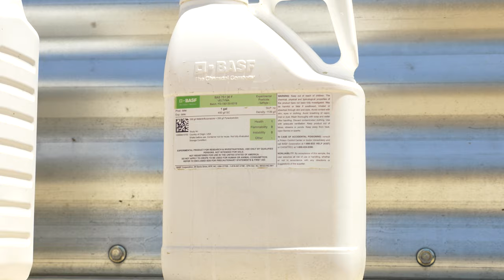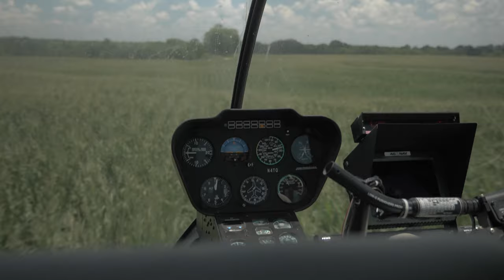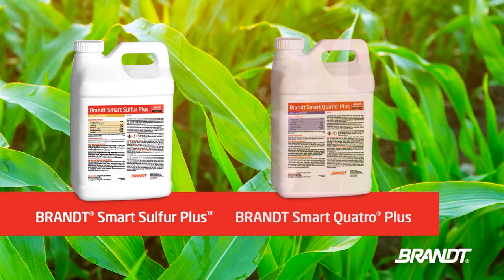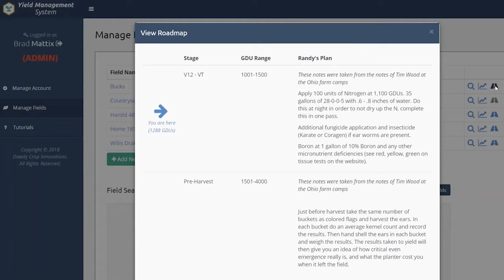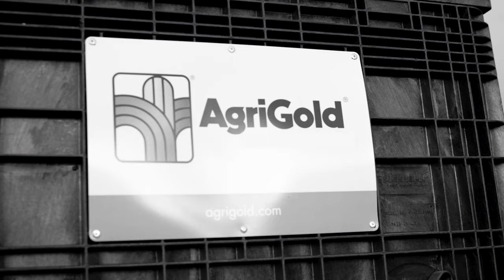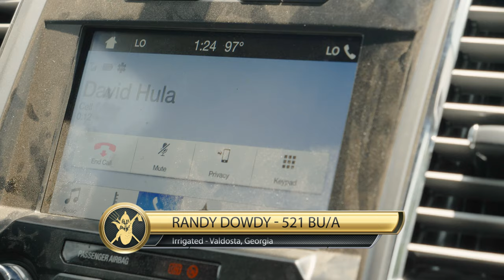Corn Warriors - Season 3 | Episode 6 - Jimmy Cracked - 4K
It’s competition time on Corn Warriors. David Hula and Randy Dowdy are giving it everything they have this year to secure the crown. Airplanes and Helicopters are both a big part of crop management.